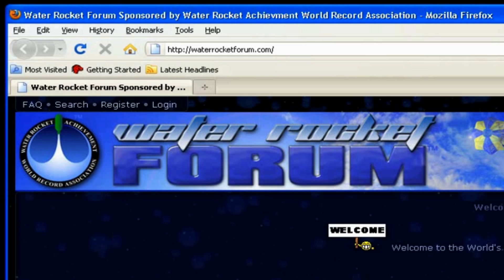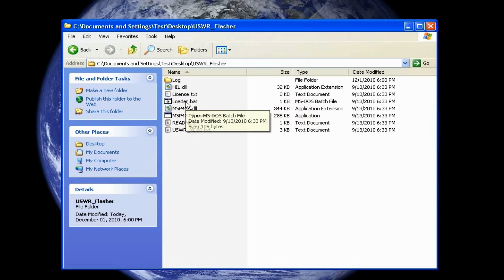Part 3: MD-80 / 808 Car Keys / Gumpack Camera Timestamp Removal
This tutorial explains how to modify inexpensive micro-cameras to disable the time/date datestamp overlay feature and get unobstructed video capture.

This is the third and final video in this series which explains how anyone with skill using basic tools can inexpensively modify one of these commonly available micro-cameras so that the date/time overlay is no longer displayed.

The lack of a setting to shut off the date/time overlay in these micro-cameras has been a common complaint among users, so we have combined the groundwork done by several members of the Water Rocket Forum (waterrocketforum.com) with our own hardware and software talents and produced a video which we hope will be useful to the numerous people who own one of these cameras.

This segment explains how to download our freeware program for the Texas Instruments MSP430 Launchpad Evaluation Board that turns it into a Serial Flash Memory Programmer and use that to modify the firmware chip extracted from one of these cameras in Part 1 of the tutorial. We then show how to reinstall the modified chip in the camera and test it.

As a bonus, we included a rocket launch onboard video taken with a camera modified using this method from an altitude of nearly 2,000 feet.

(Special thanks to Chuck, Philippe, and Bill for their efforts in hacking these cameras)